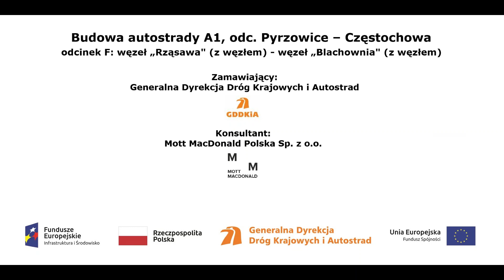DJI 0169 A1 w rej proj MOP u „Wierzchowiska” i ob WD 354 w ciągu dr gm Częstochowa – Lubojenka